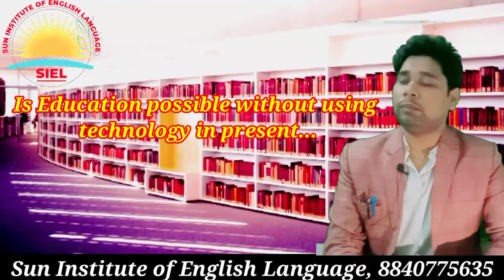Education/ Is Education possible without using technology in present...??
in this period is explained that is education possible without using technology. some examples are explained in this video please watch and listen carefully if you like the share your views in thought in coment box.